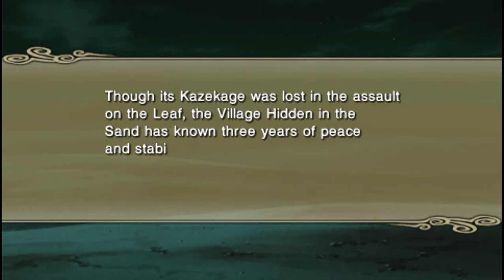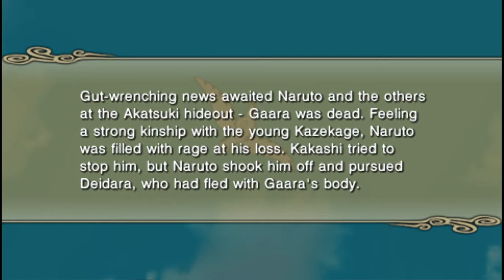NSUNI part 2: Kazekage Rescue